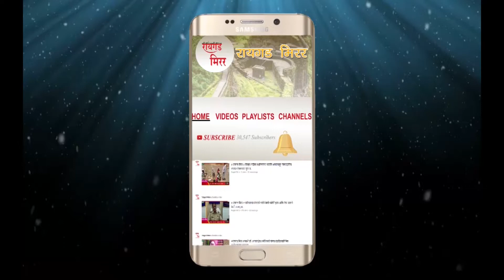मुंबई - पुणे एक्स्प्रेस वेवर gas टेंकर उलटला,gas गळती मात्र धोका नसल्याची माहिती.